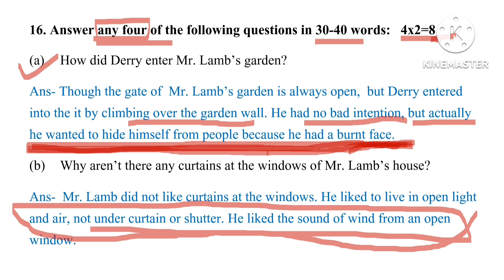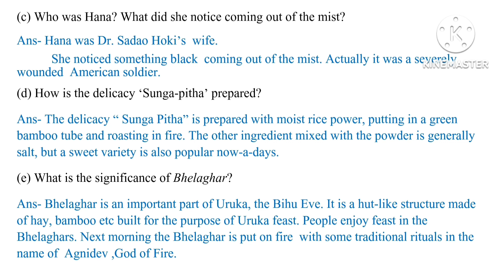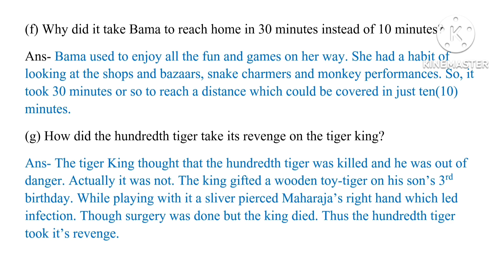AHSEC 2023 Vistas 2mark Questions Answers class 12 // important short question Answer of Vistas 2023